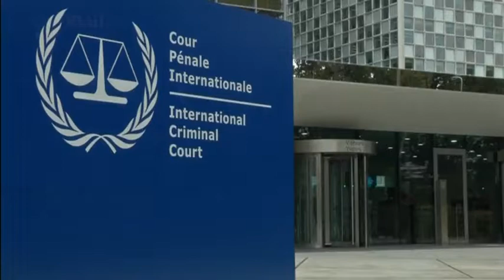UN ICC war crimes court urges nations not to drop out - Daily Mail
Vladimir Putin has signed an order to pull out of the world's first permanent war crimes court, saying it is 'one-sided and inefficient'. It follows a dispute with the ICC over the case concerning Russia's war with Georgia in 2008, and at a time when calls have been mounted for the Russian military to be referred over its air strikes in Syria.